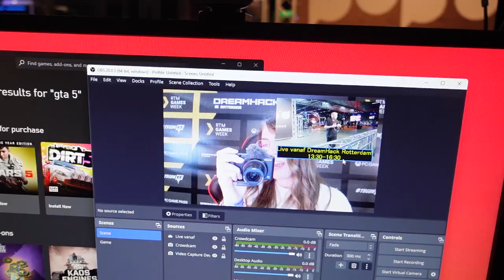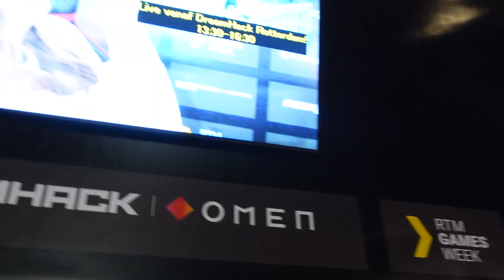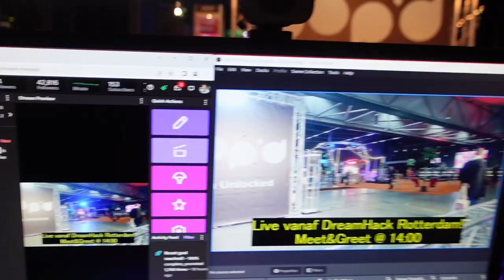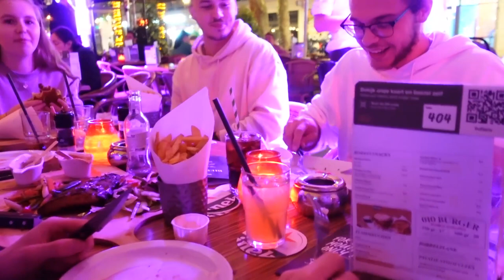DREAMHACK ROTTERDAM WAS GEWELDIG 🖥️​🎉​ | MATHIA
Welkom bij mijn mamavlog! In deze vlogserie neem ik je wekelijks mee in de avonturen als moeder ♥ Deze week ben ik naar DreamHack Rotterdam geweest :) Veel plezier met kijken!

Post kan naar:
Mathia
Pascalweg 23 C1
4104 BE Culemborg

Yfood heb ik gekregen (MATHIA-TWITCH voor 10% korting)
⇢ Deze video bevat gekregen producten of betaalde samenwerkingen. Deze vermelding is onderdeel van de Social Code: YouTube. Voor meer informatie over deze richtlijnen, ga naar